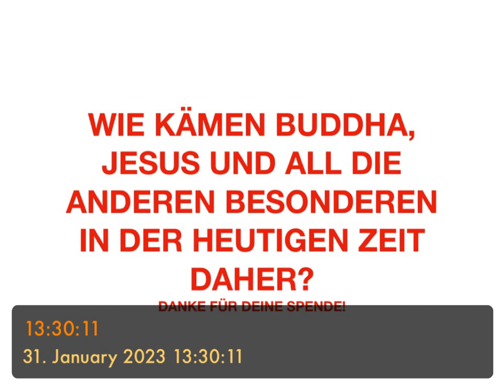WIE KÄMEN BUDDHA, JESUS UND ALL DIE ANDEREN BESONDEREN HEUTE DAHER?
- jedenfalls nicht kommerziell
- und eher nicht in Schlips und Kragen
- Ungewöhnlich, zunächst „unerkannt“
- Unspektakulär, weil sie das Übliche nicht nachreden oder kolportieren
- In einer neuen Ansprache
- Im Stil, den man bisher noch nicht bezeichnete
- Niemand käme auf die Idee, sie mit einem Jesus oder Buddha zu vergleichen…
- Nach und nach „ziehen“ sie Menschen an
- Redend, aber eigentlich wirken sie durch etwas Anderes
- Mystisch in ihrer Eigenart
- Nicht nachvollziehbar
- Und natürlich wissenschaftlich nicht anerkannt
- Es ist einfach sie zu treffen
- Und die Menschen, die ihnen begegnen merken, dass es bei Ihnen um etwas grundlegend Anderes geht, als bisher angenommen
- Harmlos und doch irgendwie sehr hintergründig
- Kritiker erheben ihre Stimmen, allerdings zu Beginn sehen sie es als kaum für Wert an,  sich mit ihnen abzugeben
- Sie finden die richtigen Worte zum richtigen Zeitpunkt
- wer sie erkennt, bemerkt den Beginn einer neuen Epoche
- ein Aufatmen geschieht und verbreitet sich…
- Ihre Sprache, obwohl verständlich, war bisher nicht bekannt
- Viele Menschen erkennen, um was es beim Menschsein wirklich geht
- Etwas verbreitet sich…